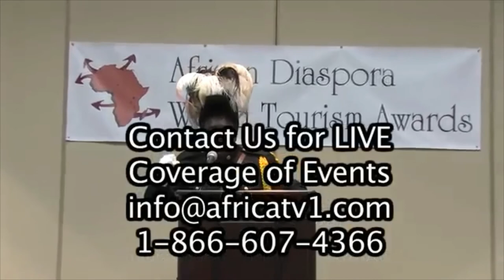Ron Bobb Semple - The Spirit of Marcus Garvey